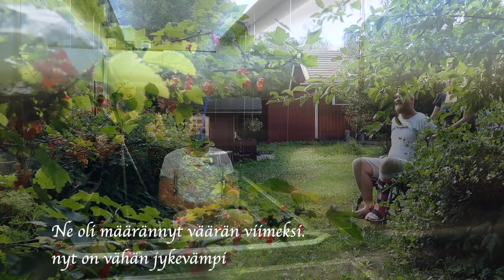VLOGI // Teetä villiyrteistä ja kukista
Parantuminen edistyy hyvin.
Tein iltateetä villiyrteistä.